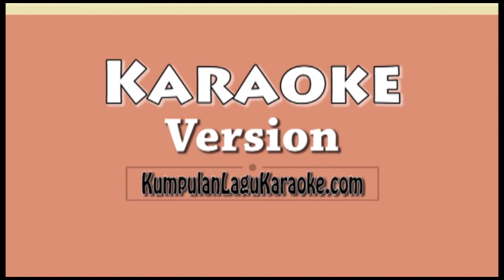123 - BIAN GINDAS Karaoke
123 - BIAN GINDAS Karaoke
123 - BIAN GINDAS Karaoke
123 - BIAN GINDAS Karaoke